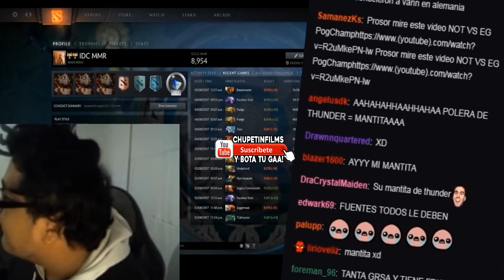😆SMASH CUENTA COMO CONOCIO A VANN POR PRIMERA VEZ!😆 VENDIA PAPAS!!